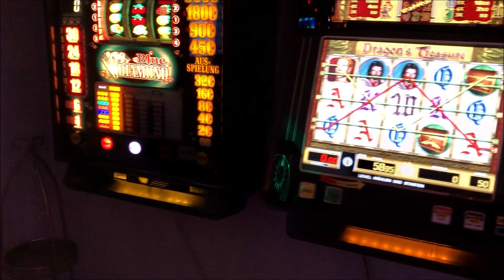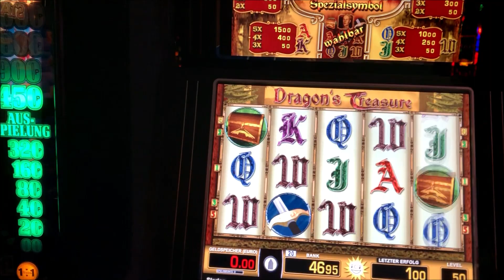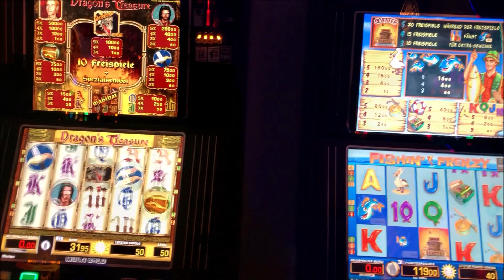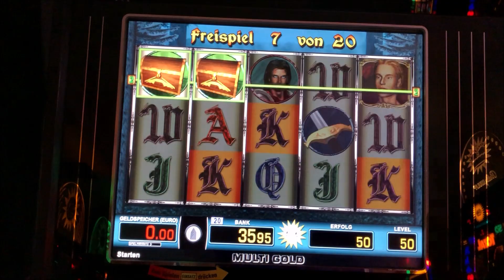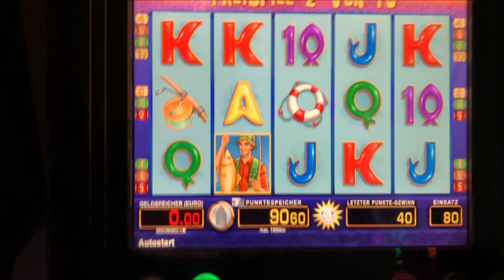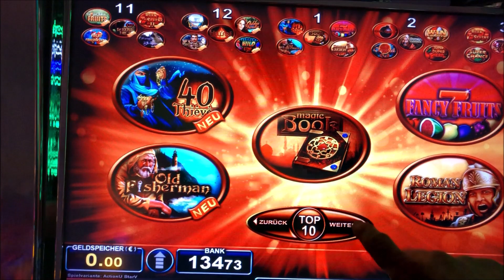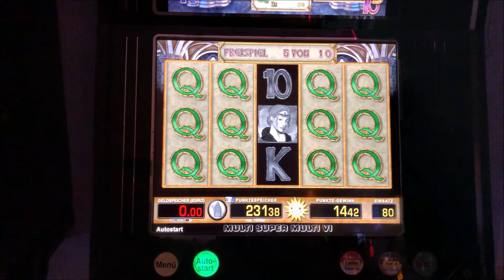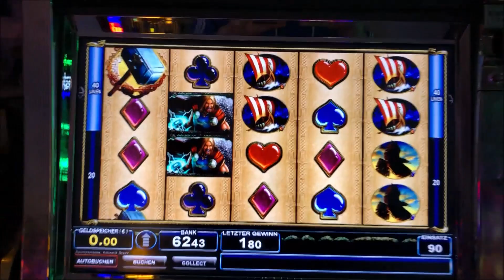Merkur Gaming Bally Freispiele Megafun Gambling Spielothek zocken Novoline #41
Megageile Session mit vielen Freispielen Heute sind unsere Lieblingsspiele am Start. Fischers Fritz mit vielen Freispielen, Fruit und Firerackers, Magic Mirror mit Freispielen. Excalibur, Chinese Dragon und der alte Blue Diamnond. Anschauen und like Freunde. ;)